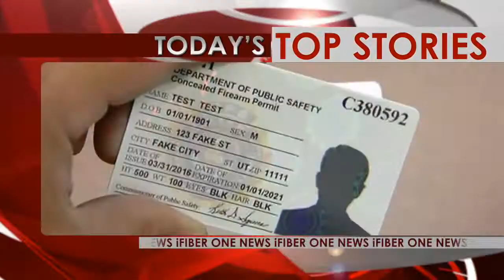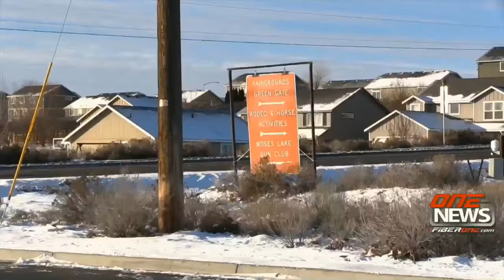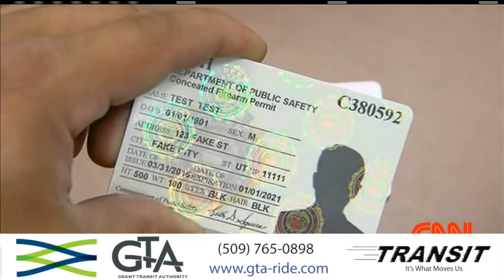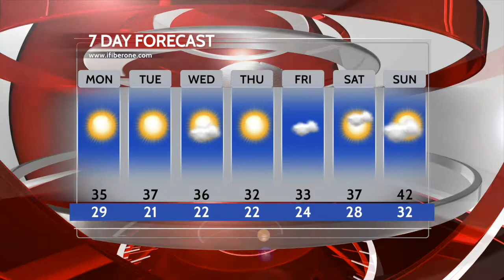iFIBER ONE News (02/03/17)